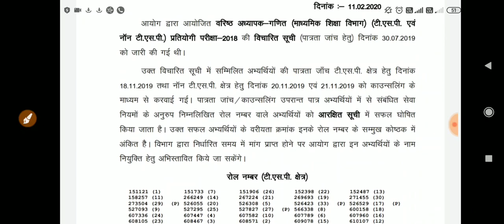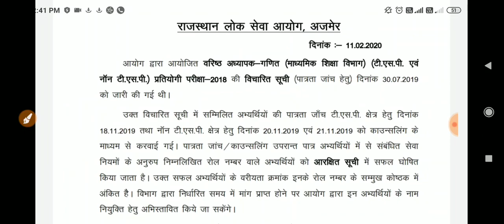Rpsc 2nd grade result 2018// rpsc 2nd grade result latest news today